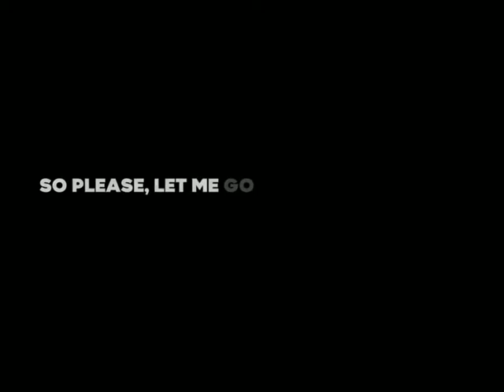Leave You Behind (Tiktok Edit Audio)